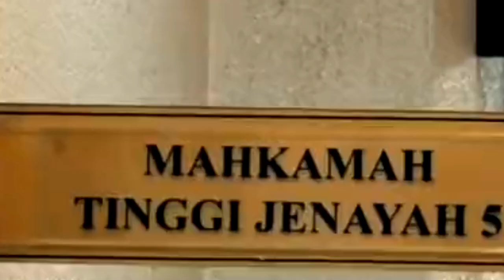7 MAC 2024 | BERITA TERGEMPAR UNTUK NAJIB